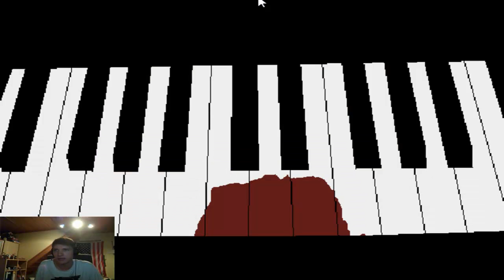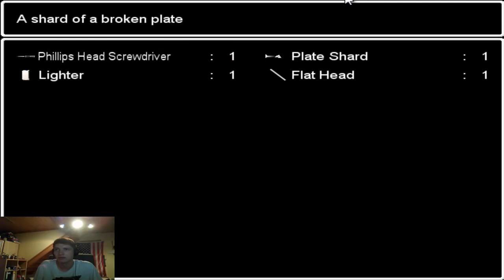Inside The Game - Ao Oni '2' (HE KILLED HER)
Er hat Milka gekillt ohaa :O